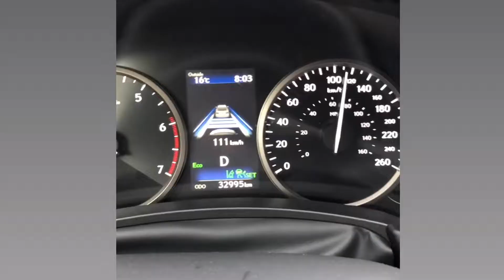Phá đảo Victoria BC - Canada - Mít tờ Đức technician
►Cảm ơn tất cả các bạn vì đã xem video của mình.